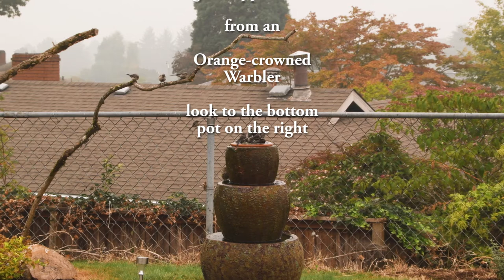Birds on My Backyard Bubbler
Birds seem to be responding to the terrible AQI of Portland by coming to drink and bathe even more than usual. Here are some moments shot with AQIs near 500. I was isolated inside my home and shooting through my glass pane sliders to avoid the choking air. The participants in this video didn't get that choice. I'm thankful for the entertainment provided by nature in these times of epic uncertainty.